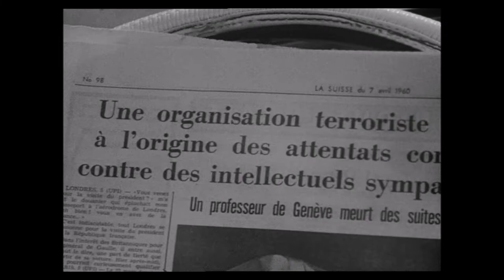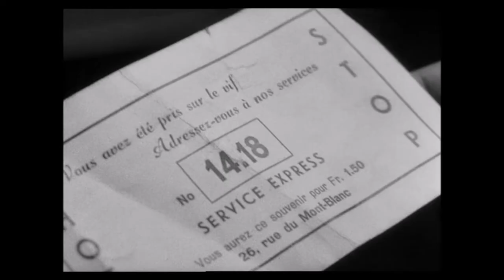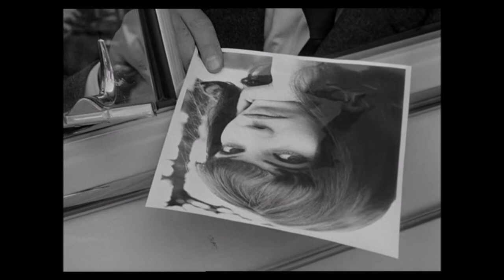Le Petit Soldat Review (1963, directed by Jean-Luc Godard)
Le Petit Soldat or The Little Solider is the second film from French director Jean-Luc Godard. It was filmed in 1960, but released in 1963 and stars Michel Subor and Anna Karina.